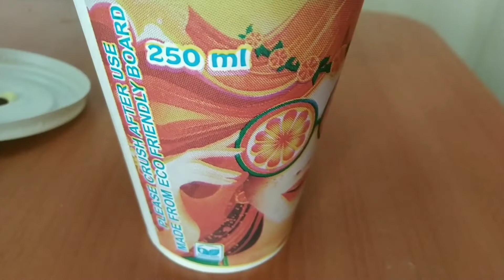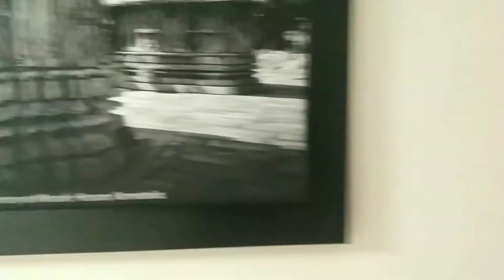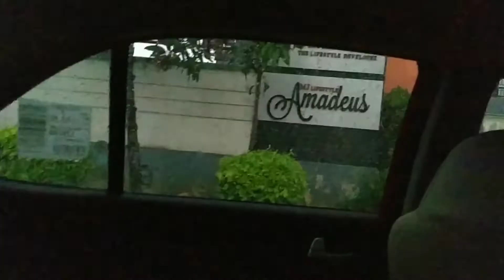ഒരു Hospital Food Vlog | My first vlog of Hospital Admit | Banglore Part 3| Iron Deficiency Anaemia